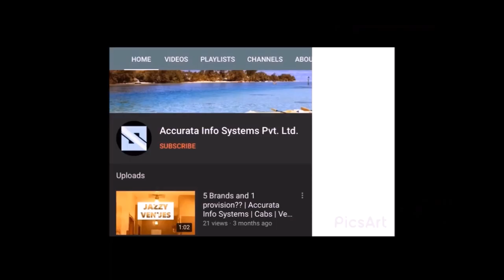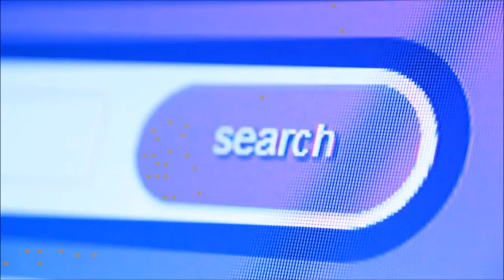The Big move during Pandemic! | Venue.Events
𝐏𝐑𝐄𝐒𝐄𝐍𝐓𝐄𝐃 𝐁𝐘 : 𝐕𝐄𝐍𝐔𝐄.𝐄𝐕𝐄𝐍𝐓𝐒

We are an information based place for venues offering a wide array of choices based on a specific need, be it conferences, meetings, brand launches, social get together and events. Venue.Events is well equipped to serve corporates, individuals as well as entities engaged in organizing events. We facilitate a process of connecting relevant partners with a prospect searching for a right venue. Our mission is to serve as an enabler to a customer for finding the right venue with a selection of attributes at the click of mouse.

Our website takes the client through a set of well-orchestrated attributes to narrow their search to a set of select venues to choose from. These attributes may vary from the category of venue, to a number of attendees, type of setting to a specific requirement filtered down to proximity of venue to various other amenities.

Each partner managing the venue listed on our website has been extensively audited to the best available information and ability for authenticity of information, we have earned credibility for maintaining high service standards and believe in providing a memorable experience to cherish.

Our team of experienced travel specialists are constantly shortlisting, auditing and updating the information with new property’s across existing as well as new locations. As part of our solution offering, we customize requests as per our client’s requirements.

We have established ourselves to become an unique platform that helps in taking informed decision, with your priorities in mind, right from filtering to finalizing a venue.

Our Brands are as follows.